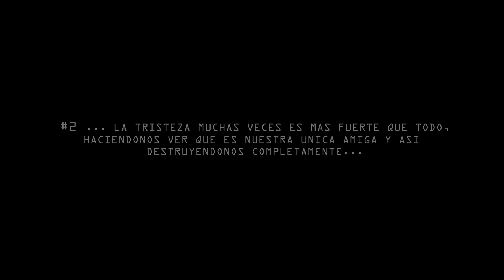#2 CHANGES XXX TENTATION (CHANGES 2/6) - CHOREOGRAPHY JTWO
#2...La Tristeza muchas veces es mas fuerte que todo, haciéndonos ver que es nuestra única amiga y así destruyéndonos completamente...
Choreography: JTWO
SONG: XXX Tentation Changes